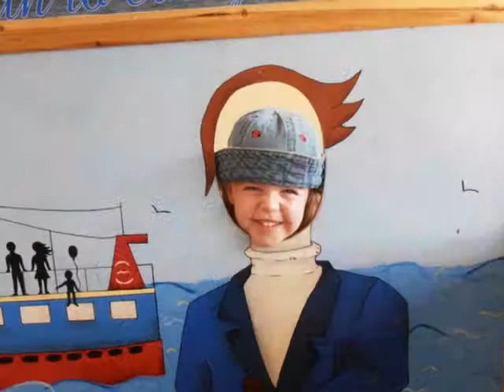Lois from birth